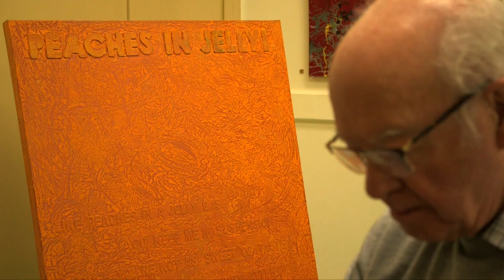Don't Mention Pollock........on 17Jun 2022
Stephen Jones Art Exhibition